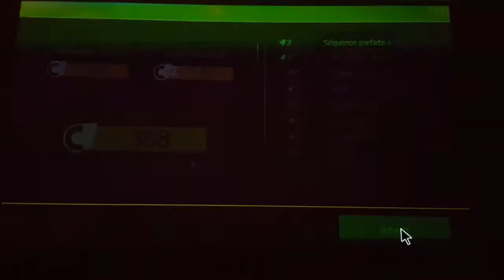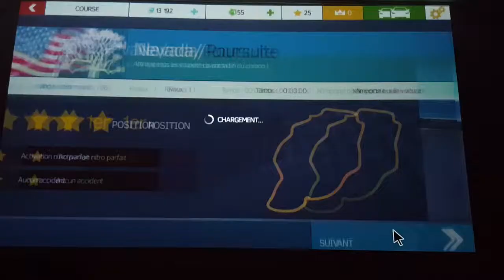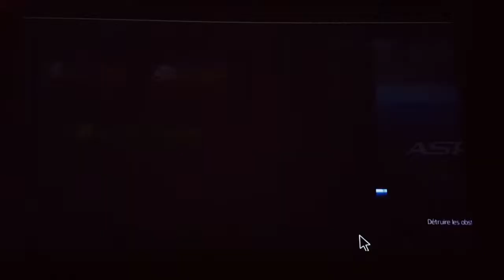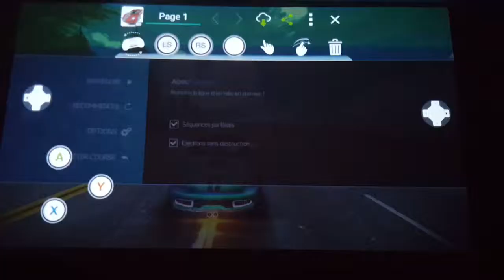Top Game #11 - Asphalt Nitro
Sans crier gare, Gameloft sort un nouvel Asphalt. Surprise : la réalisation est ultra dépassée,volontairement semble-t-il...